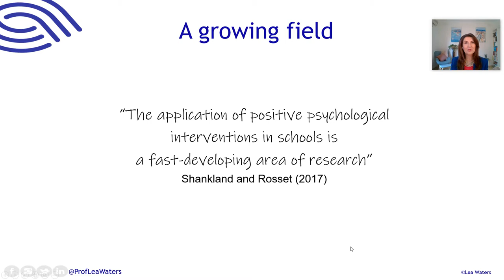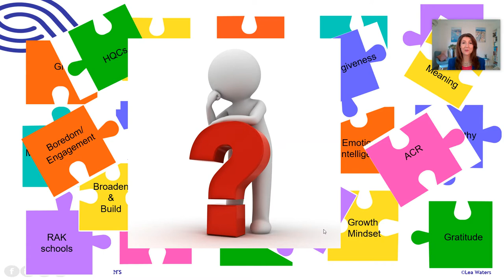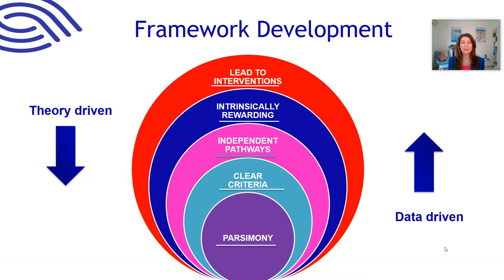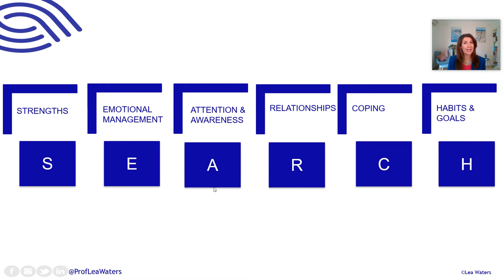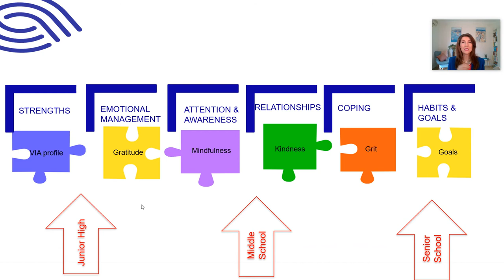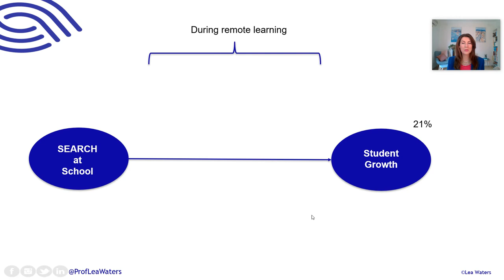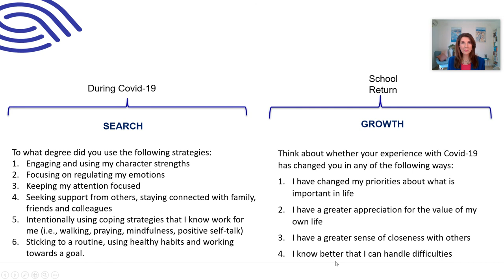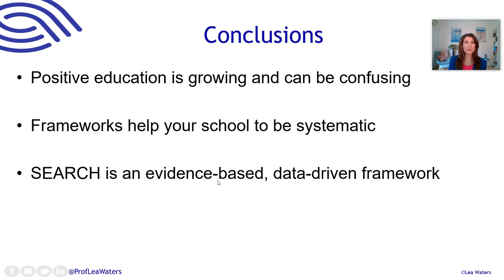Lea Waters IPEN Keynote 2020: SEARCHing for Wellbeing